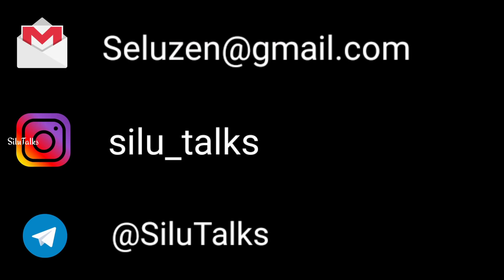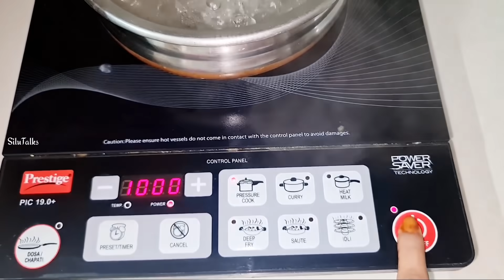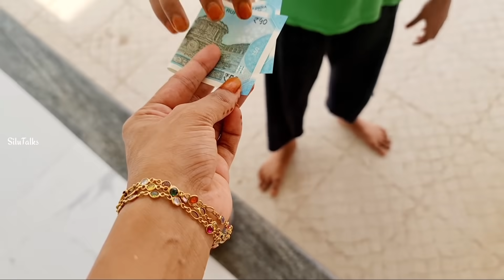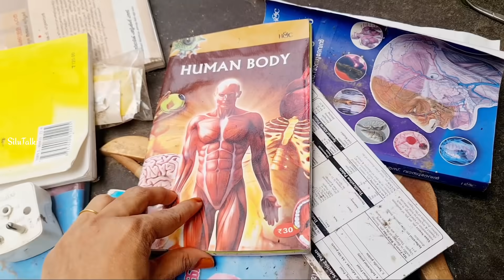സ്വിമ്മിംഗ് പൂൾ ഇന്ന് റെഡി ആക്കിട്ടോ ❤ഞങ്ങളുടെ Eid ആഘോഷം ഇങ്ങനെ ഒക്കെ ആണ്🥰Silu Talks Eid Vlog